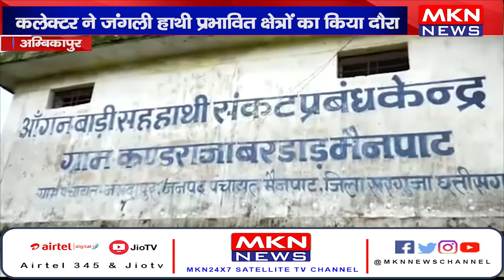अम्बिकापुर- कलेक्टर ने जंगली हाथी प्रभावित क्षेत्रों का किया दौरा